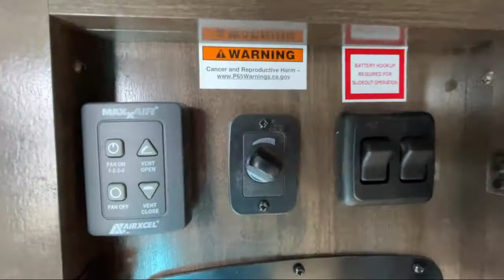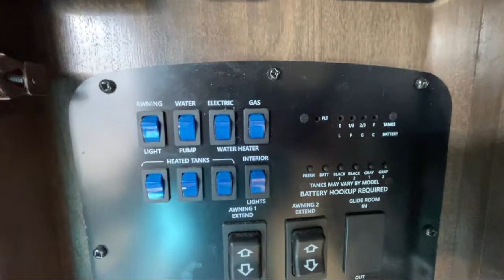2022 Dutchmen Rv Yukon 320RL Columbia Spring Hill Mt. Pleasant Lewisburg Franklin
2022 Dutchmen Rv Yukon 320RL Stock Number: DU0232.